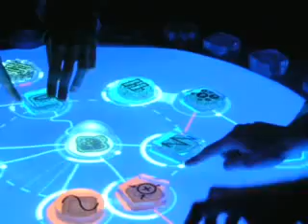reactable freestyle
24 de enero sala castelló (barcelona)
dejaron que el publico lo pruebe :P